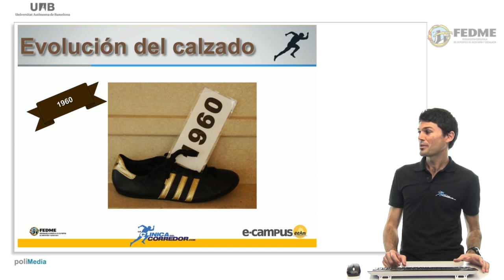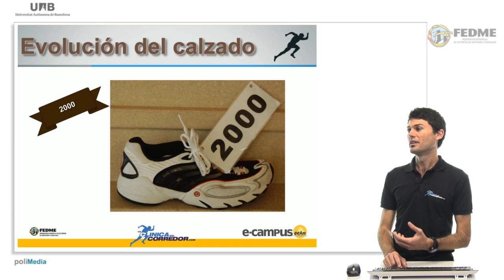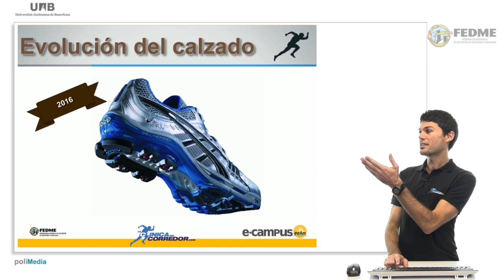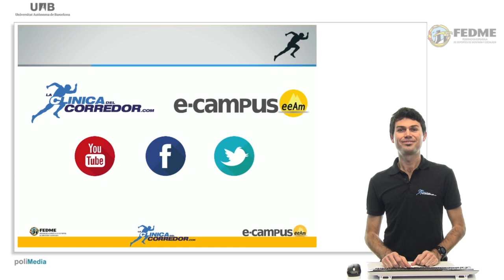La evolución del calzado para corredores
En esta Cápsula Formativa, Álex Álvarez, fisioterapeuta experto en prevención y tratamiento de lesiones en la carrera a pie, nos explica la evolución del calzado para corredores.

Cápsula realizada en colaboración con la Clínica del Corredor.